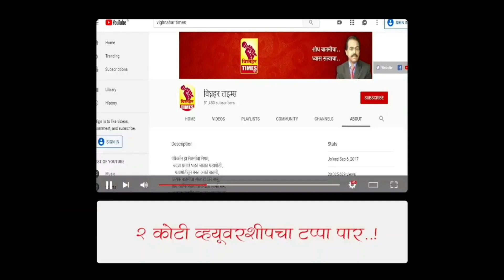झालेल्या भ्रष्टाचाराची चौकशी करायला हरकत काय आहे?आ.दिलीप वळसे यांनी पुढाकार घ्यावा-प्रभाकर बांगर